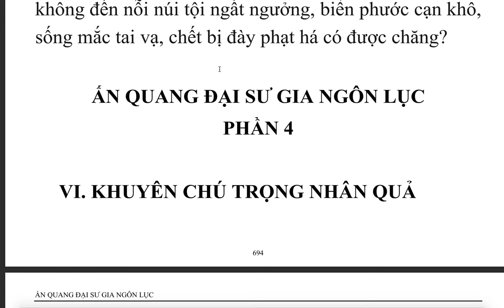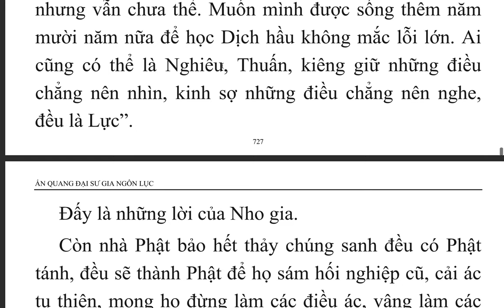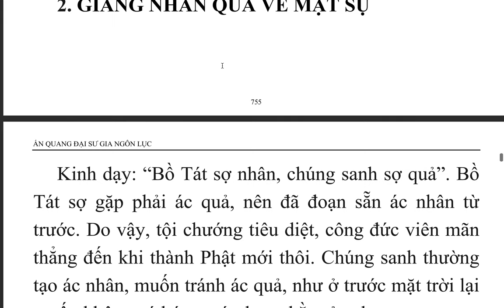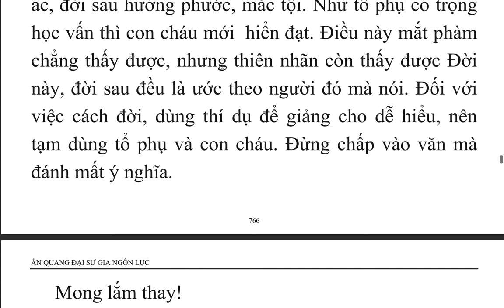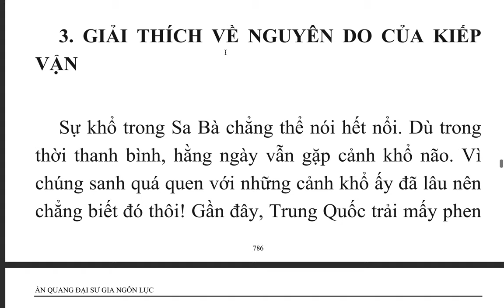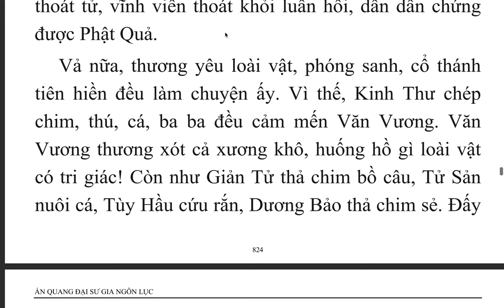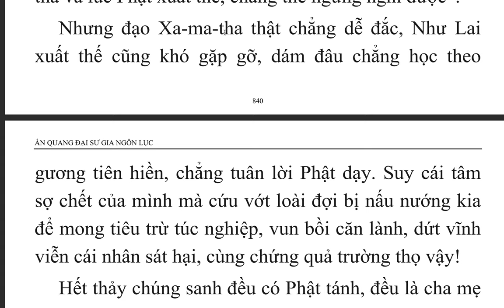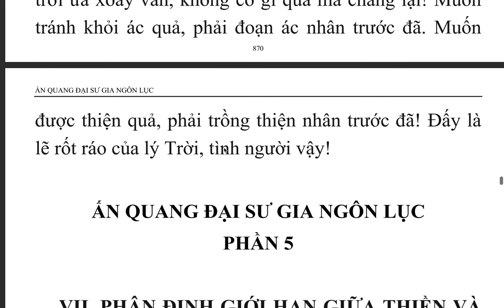Ấn Quang Đại Sư Gia Ngôn Lục (7)